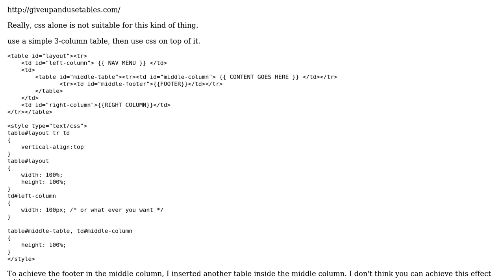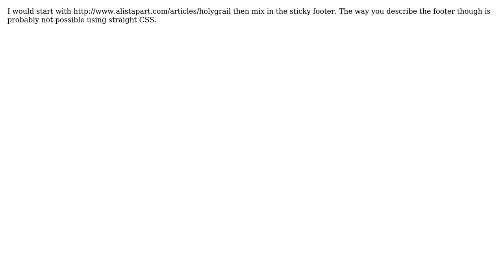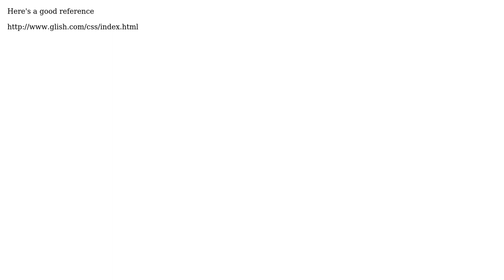Looking for a 3 column CSS template which has these features (4 Solutions!!)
Looking for a 3 column CSS template which has these features

With thanks & praise to God, and with thanks to the many people who have made this project possible! | Content (except music & images) licensed under CC BY-SA | Music | Images & others | With thanks to user John Sheehan user Jeff Martin user hasen user cmsjr user Abdu and the Stack Exchange Network Trademarks are property of their respective owners. You are responsible for your own actions.